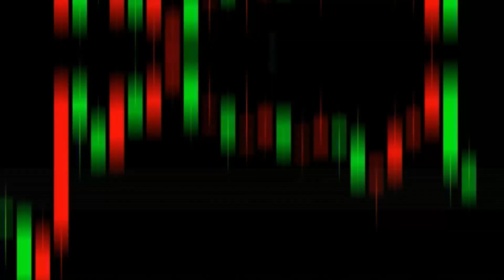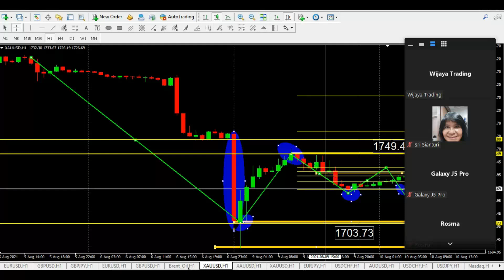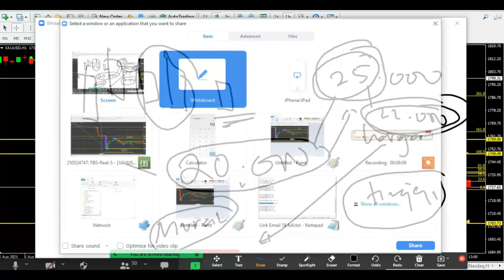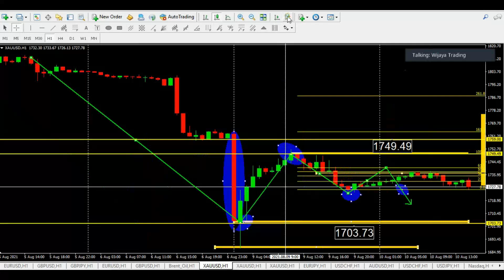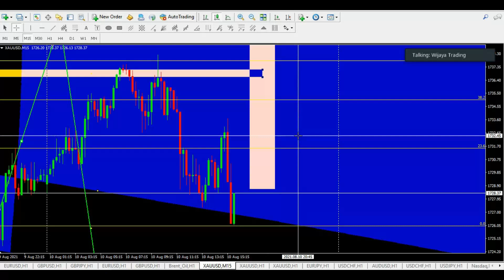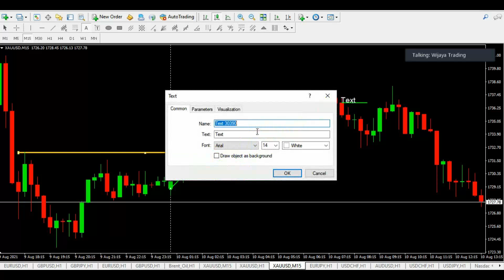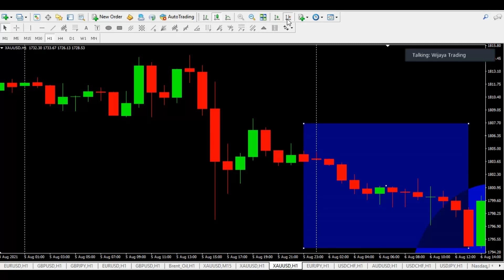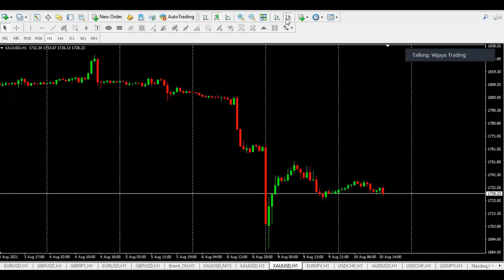Pola Pikir Sukses Seorang Trader || Success Mindset For A Trader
Perlu melewati beberapa proses untuk menjadi seorang trader sukses. Butuh waktu yang berbeda setiap trader tergantung kemampuan trader tersebut. Namun yang terpenting adalah tanamkan pola pikir sukses ini sebelum memulai trading.

We need to get through some process to be a successful trader. Every trader needs different duration in understanding the material, it depends on their skill. But, the most important thing is we must embed this success mindset before doing trading.